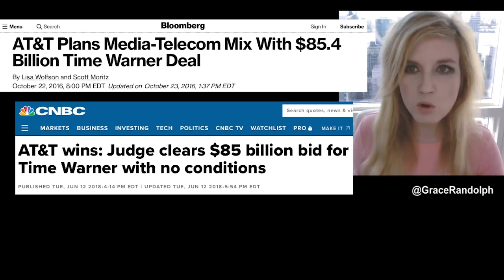Snyder Cut, HBO Max & DCEU - Toby Emmerich, Walter Hamada, Jason Kilar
Snyder Cut HBO Max DCEU today! Beyond The Trailer's breakdown! AT&T, WarnerMedia, Warner Bros, HBO Max & DC Films! Toby Emmerich!

Snyder Cut HBO Max Toby Emmerich today! Beyond The Trailer host Grace Randolph's reaction & breakdown! Who's in charge at AT&T, WarnerMedia, Warner Bros, DC Films and HBO Max when it comes to the Snyder Cut aka Zack Snyder's Justice League, the SnyderVerse, DCEU and DC Films etc? Is it John Stankey? Jason Kilar? Ann Sarnoff? Toby Emmerich? Walter Hamada? Jim Lee? Share your own reaction to Warner Bros leadership and the DC movies and television! And be sure to make Beyond The Trailer your first stop for movie and entertainment news here on YouTube today!